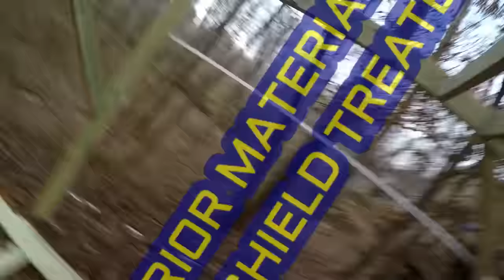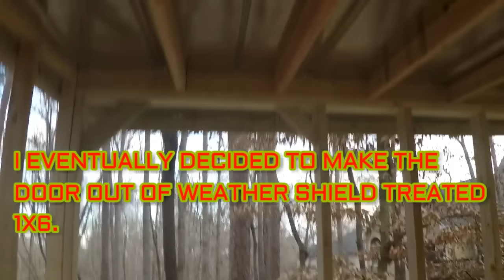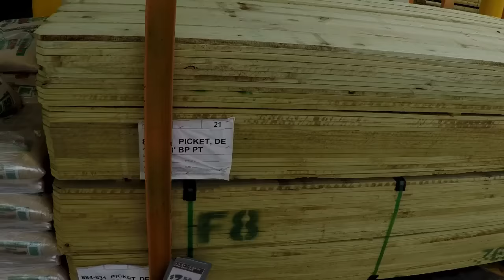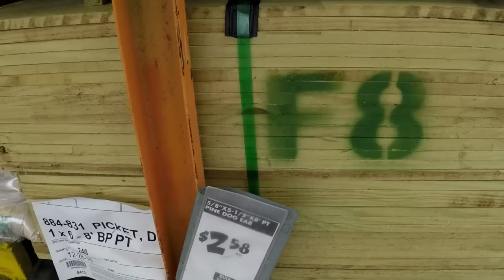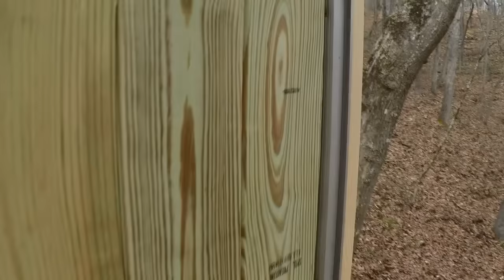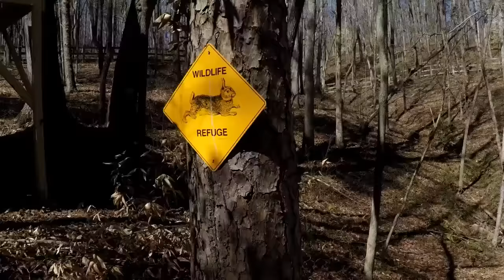TREE HOUSE WITHOUT TREES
This is a video documenting portions of my tree house project for my kids.  I did not do any formal written plan on it, just kind of planned it in my noggin and went with it.  I do like the way it came out as do the kids.  Maybe it can give you an idea about your own tree house project.